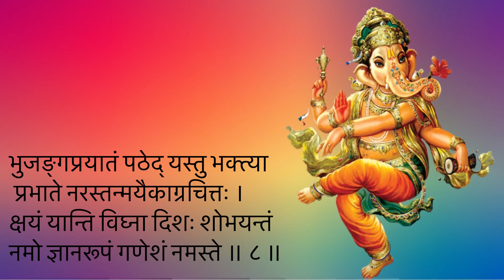SRI MAHA GANESH,DUNDIRAJA BHUJANGAPRAYATA STOTRAM ढुण्डीराजभुजंगप्रयातस्तोत्रम् Ac.PranavPathak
Umangodbhavam dantivaktram ganesham Bhajey kankanaih shobhitam dhoomrakeytum Galey haramuktavaleeshobhitam tam Namo gnyanaroopam ganesham namaste Ganeshaikadantam shubam sarvakarye Smaranmanmukham gnyanadam sarvasiddhim Manashchintitam karyasiddhirbhavettam Namo buddhikantam ganesham namaste Kutaram Dharantam krutam vighnarajam Chaturbhirmakhairreykadantaikavarnam Idam devaroopam ganam siddhinatham Namo bhalachandram ganesham namaste Shirah sinduram kunkuman deyharavarnam Shubhaibhadikam preeyate vighnarajam Mahasankatachcheydaney dhoomrakeytum Namo gouriputram ganesham namaste

Tatha patakam cheditum vishnunama tatha dyayatam shankaram papanasham Yatha poojitam shanmukham shokanasham Namo vighna nasham ganesham namaste Sada sarvada dhyayatameykadantam Sada poojitam sinduraraktapushpaihi Sada charchitam chandanaih kunkumaktam Namo gnyanaroopam ganesham namaste Namo gourideyham alotpanna tubhyam Namo gnyanaroopam namah siddhipam tam Namo dhyayatamarchatam buddhidam tam Namo gouryapatyam ganesham namaste Bhujangaprayatam patedyastu bhaktya Prabhatey narastanmayaikagrachittaha Kshayam yanti vighna dishah shobhayantam Namo gnyanaroopam ganesham namaste
Ac.Pranav Pathak